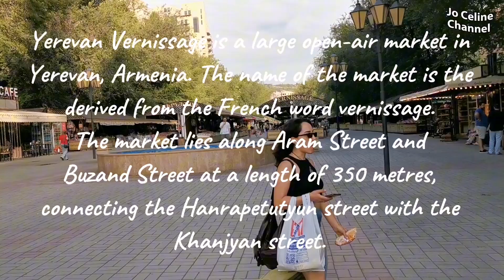Armenia 🇦🇲 | The Swan Lake Ballet Show in Yerevan | June 2024 | Jo Celine Channel